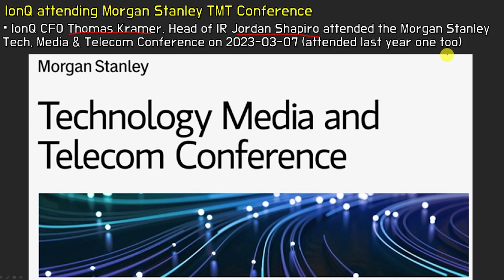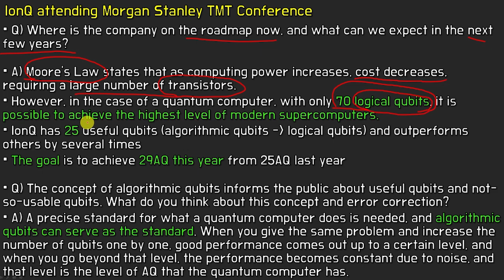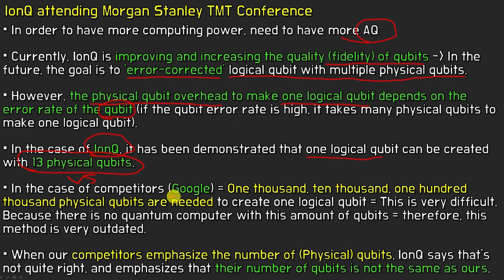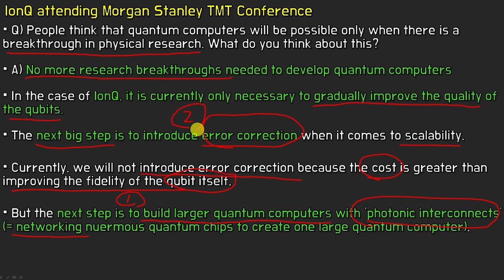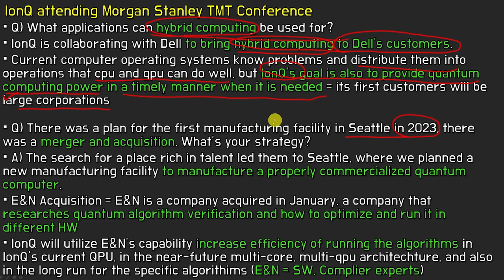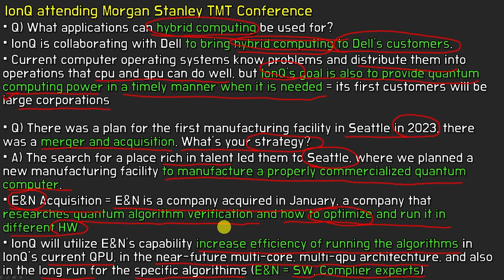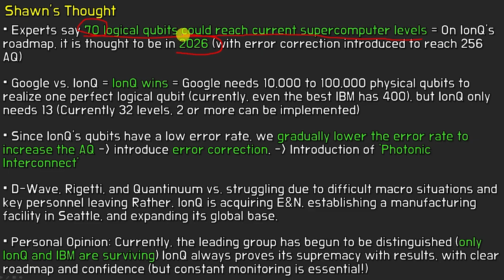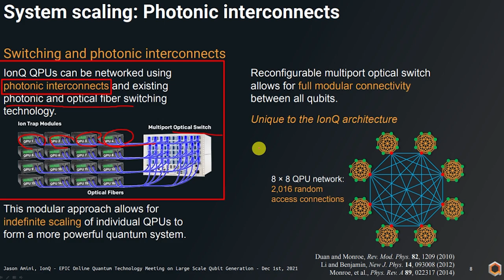Why is IonQ the Best QC company?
00:00 Intro
00:16 ionQ attending Morgan Stanley TMT Conference
09:32 Q&A
10:49 Shawn's Thought
13:47 Outro